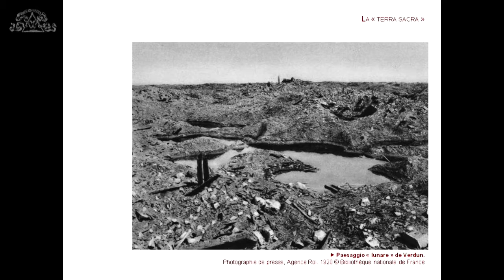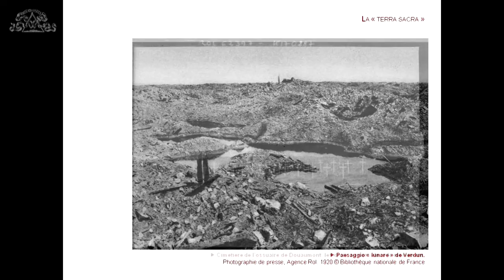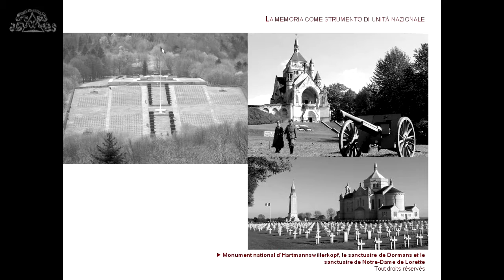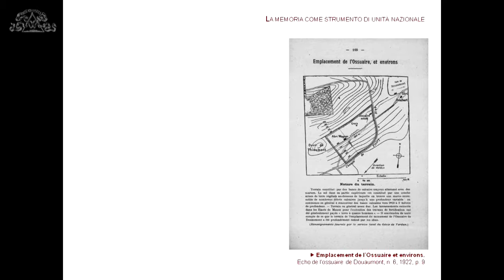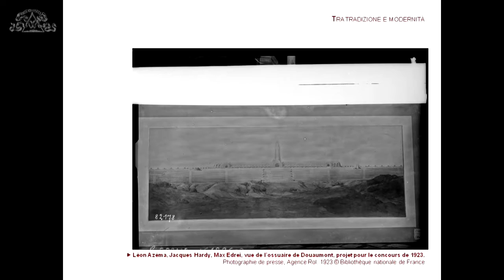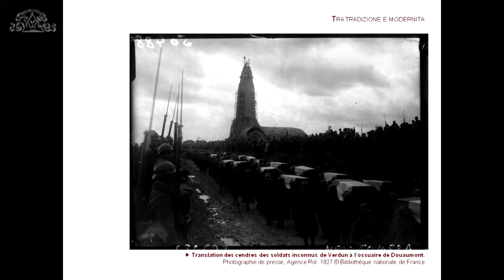31-03-2016 Sacrari | sessione 1 | -6- Benjamin Chavardés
Nel Centenario della Grande Guerra, l’Accademia Nazionale di San Luca, l’Università di Roma Tor Vergata e l’University of Cambridge, Magdalene College organizzano il convegno internazionale Per non dimenticare: sacrari del Novecento in Europa. L’evento ha luogo all’Accademia Nazionale di San Luca, in Palazzo Carpegna a Roma.
I Memoriali, costruiti in Europa tra le due guerre mondiali per onorare i caduti, furono anche efficaci strumenti di esaltazione o di consolidamento dell’identità nazionale. Le carneficine di massa che segnarono le due guerre mondiali obliterarono le sepolture individuali sostituite da un rito collettivo, in cui si celebrano e si ricordano tutti insieme i caduti, come un unico, eroico corpo patriottico e nazionale. I sacrari militari conclamano attraverso l’architettura e l’eminenza del sito il legame di sangue tra il popolo e il farsi della storia nazionale. Un legame che oggi può tradursi in persuasivo monito di pace, materializzato dalla pietra e potentemente inciso nel paesaggio che fu teatro di guerra.
La conoscenza e la cura dei memoriali appartengono ai doveri di ogni cittadino di ogni nazione: esse possono realisticamente concorrere all’affermazione culturale, politica e sentimentale dell’identità europea.